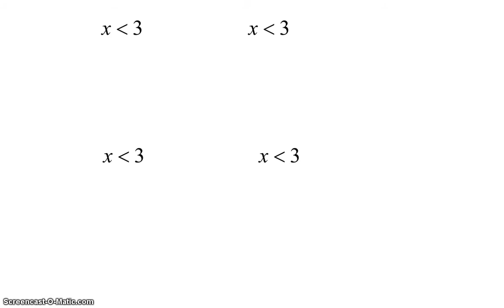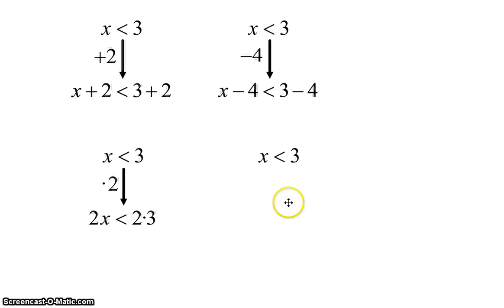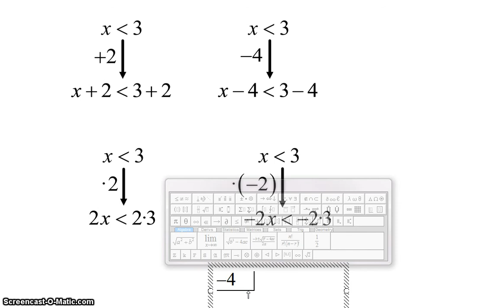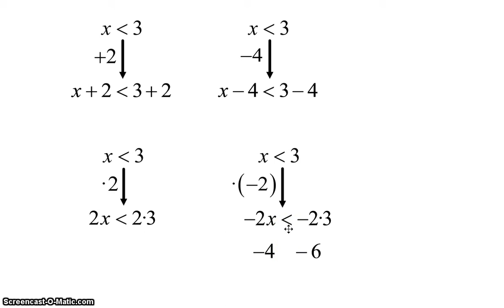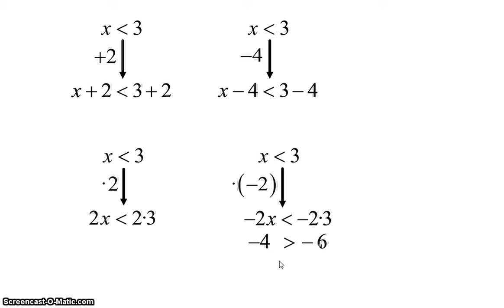DBH4, Inekuazioak II T